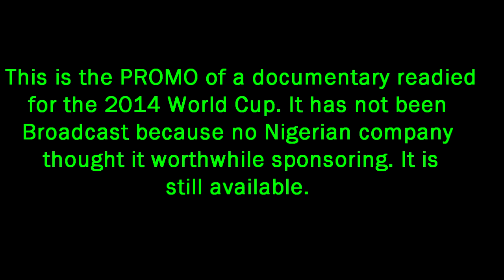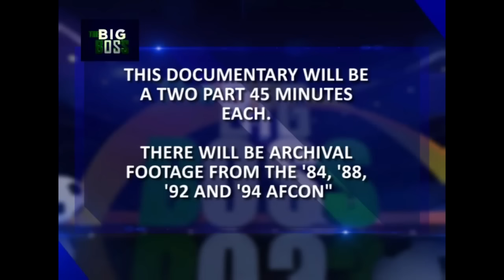Keshi Documentary Promo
The Promo of a documentary of one Nigeria's most influential football person. Stephen Keshi